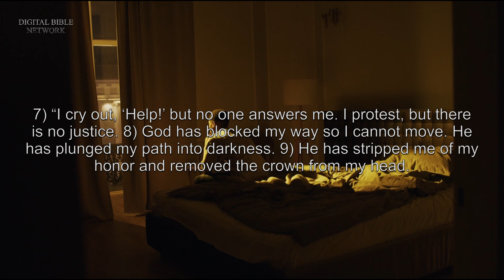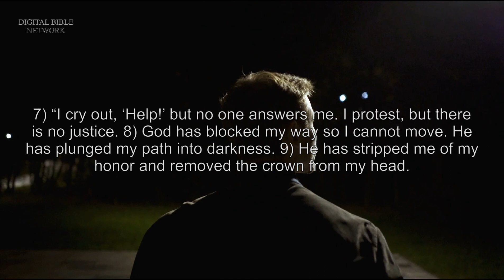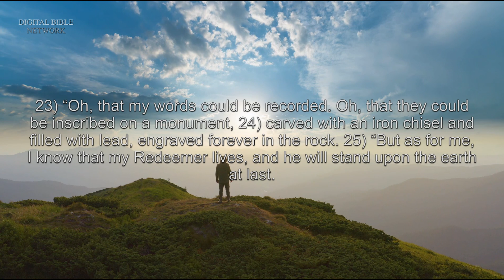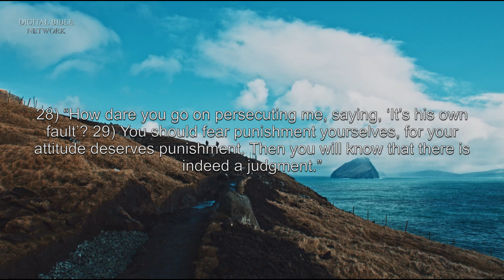The Book of Job, Chapter 19 – Holy Bible (NLT) – Audio with Words & Video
The Book of Job talks about a righteous man who faced many trials. Job lost his wealth, health, and family. Job’s friends tried to offer explanations for his misfortune, but this was no comfort to Job. Despite all his misfortune, Job remained faithful. In the end, God restored all of Job’s fortunes, and he ended up with more than he had before.

Job’s Sixth Speech: A Response to Bildad
1) Then Job spoke again:
2) “How long will you torture me?
How long will you try to crush me with your words?
3) You have already insulted me ten times.
You should be ashamed of treating me so badly.
4) Even if I have sinned,
that is my concern, not yours.
5) You think you’re better than I am,
using my humiliation as evidence of my sin.
6) But it is God who has wronged me,
capturing me in his net.19:6 Or for I am like a city under siege.
7) “I cry out, ‘Help!’ but no one answers me.
I protest, but there is no justice.
8) God has blocked my way so I cannot move.
He has plunged my path into darkness.
9) He has stripped me of my honor
and removed the crown from my head.
10) He has demolished me on every side, and I am finished.
He has uprooted my hope like a fallen tree.
11) His fury burns against me;
he counts me as an enemy.
12) His troops advance.
They build up roads to attack me.
They camp all around my tent.
13) “My relatives stay far away,
and my friends have turned against me.
14) My family is gone,
and my close friends have forgotten me.
15) My servants and maids consider me a stranger.
I am like a foreigner to them.
16) When I call my servant, he doesn’t come;
I have to plead with him!
17) My breath is repulsive to my wife.
I am rejected by my own family.
18) Even young children despise me.
When I stand to speak, they turn their backs on me.
19) My close friends detest me.
Those I loved have turned against me.
20) I have been reduced to skin and bones
and have escaped death by the skin of my teeth.
21) “Have mercy on me, my friends, have mercy,
for the hand of God has struck me.
22) Must you also persecute me, like God does?
Haven’t you chewed me up enough?
23) “Oh, that my words could be recorded.
Oh, that they could be inscribed on a monument,
24) carved with an iron chisel and filled with lead,
engraved forever in the rock.
25) “But as for me, I know that my Redeemer lives,
and he will stand upon the earth at last.
26) And after my body has decayed,
yet in my body I will see God!19:26 Or without my body I will see God. The meaning of the Hebrew is uncertain.
27) I will see him for myself.
Yes, I will see him with my own eyes.
I am overwhelmed at the thought!
28) “How dare you go on persecuting me,
saying, ‘It’s his own fault’?
29) You should fear punishment yourselves,
for your attitude deserves punishment.
Then you will know that there is indeed a judgment.”